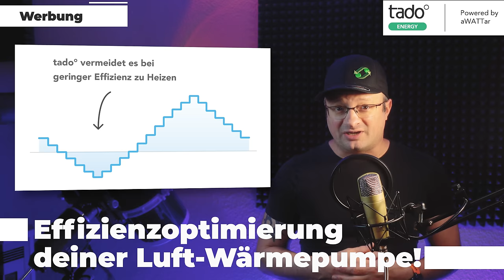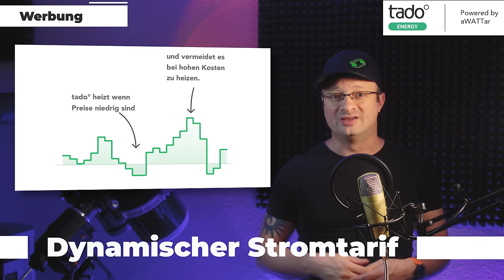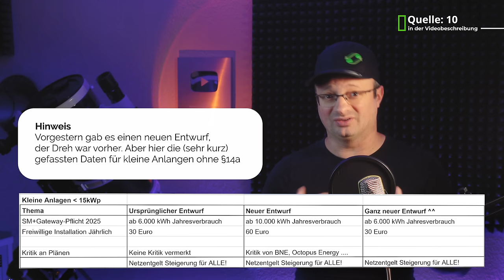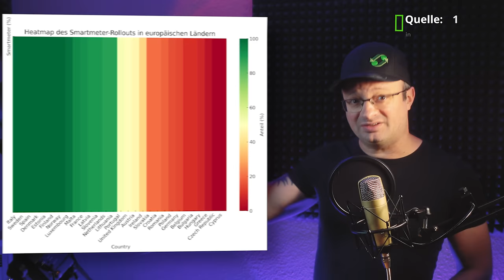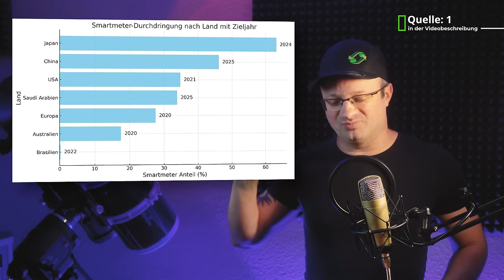Deutschland scheitert am Smartmeter! WAHRHEITEN die keiner hören will!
** Hier findest du die dynamischen Stromtarife von aWATTar und die smarte Wärmepumpensteuerung von tado°
Wenn du jetzt den Gutscheincode “DYNAMIC6” nutzt, zahlst du für deine ersten 6 Monate keine Grundgebühr für alle tado° Home Tarife und bekommst nach der Anmeldung des Tarifes einen Gutschein für den Heat Pump Optimizer von tado°. Für die ersten 1000 Kunden kostet der Heat Pump Optimizer so nur mehr 49€ statt 249€!
**Werbung

Konto: Akkudoktor
IBAN: DE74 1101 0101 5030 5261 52
Solaris Bank

~▬▬▬▬▬▬  Team ▬▬▬▬▬~
Kamera: Dr. Andreas Schmitz
Schnitt: Manuel Lieske
Verantwortlicher Redakteur: Dr. Andreas Schmitz
Redaktion:

~▬▬▬▬▬▬ Quellen ▬▬▬▬▬~

00:00 - INTRO
02:47 - WORUM GEHTS ÜBERHAUPT?
08:32 - EUROPA & REST DER WELT - DEUTSCHLAND EHER PEINLICH
10:56 - SMART? *HUST* - ANDERE KÖNNEN DAS IRGENDWIE VIEL GÜNSTIGER
12:08 - WAS PLANEN DIE CDU & AFD?